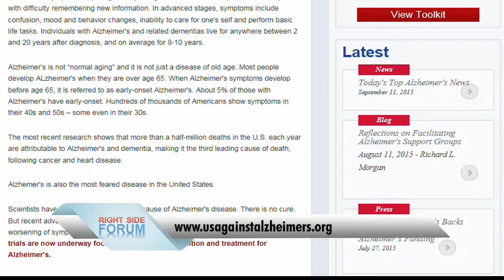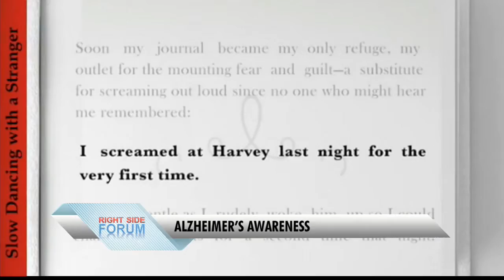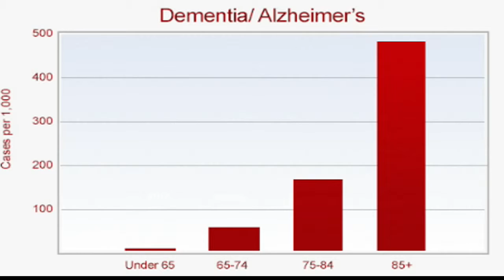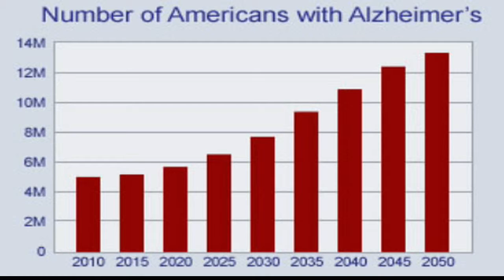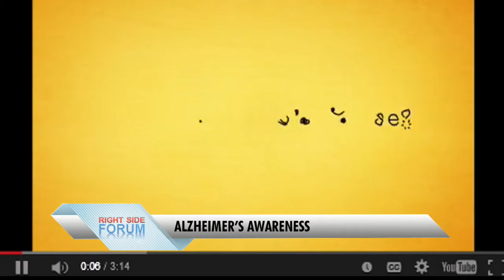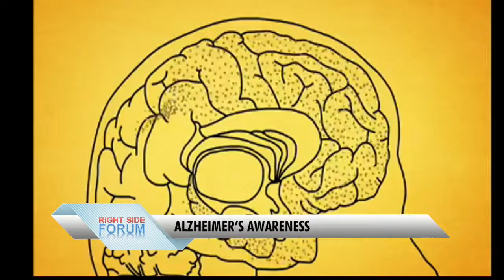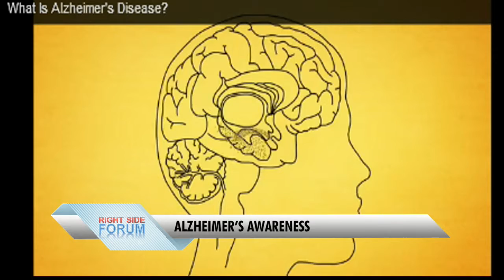Armstrong Williams Right Side Forum (9.12.2016)